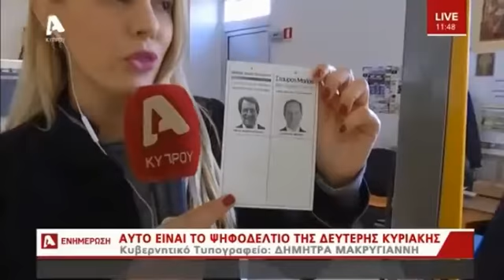ΑΥΤΟ ΕΙΝΑΙ ΤΟ ΨΗΦΟΔΕΛΤΙΟ ΤΗΣ 2ΗΣ ΚΥΡΙΑΚΗΣ